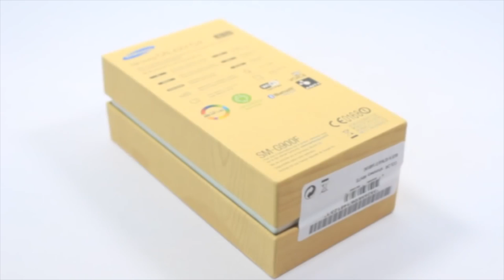Mon 1er SETUP il y a 8 ans !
● ME SUIVRE ●